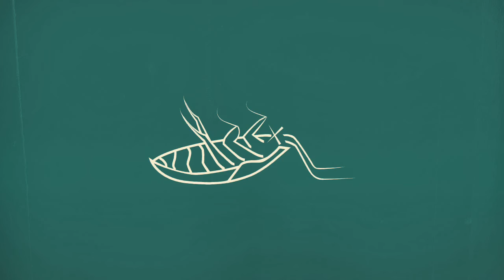La Metamorfosis de Franz Kafka | Un libro en dibujitos (Resumen para estudiantes)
Existen varias interpretaciones acerca del significado real de este libro y una de las más destacadas es la que habla sobre el trato de la sociedad hacia un individuo que es diferente a los demás y como algunas veces el ser diferente termina por aislarnos y dejarnos fuera de todo circulo social.

Esto es Un Libro en Dibujitos y hoy resumiremos, La Metamorfosis de Franz Kafka

La historia comienza en la Habitación De Gregorio Sansa
quien una mañana despierta y se da cuenta que se ha transformado en un horrible insecto,
intenta levantarse para realizar sus actividades diarias, aunque al estar boca arriba se da cuenta que le es imposible,
su familia nota que no baja al desayuno y le llaman a voces, a lo cual Gregorio responde a gritos,
pero al ser un insecto no logra hacerse escuchar.
La puerta de su cuarto permanece cerrada con seguro y su familia va a revisar si está bien sin poder entrar.
Asumen que se encuentra indispuesto y deciden no molestarlo por un tiempo.
Hasta que en la tarde, el gerente de su trabajo llega a su casa para preguntar el por que no fue a trabajar, cosa inusual en Gregorio.
A lo cual la familia le dice que no ha dado respuesta, pero se escuchan ruidos tras la puerta de su cuarto.
Entonces, el gerente se impacienta e intenta entrar a la habitación forzando la puerta.
Al abrirse descubren que hay un bulto extraño en la cama, y el gerente molesto comienza a regañarlo,
Pero al verlo convertido en un insecto gigante, sale corriendo horrorizado de la casa.
La familia de Gregorio se aleja de él.
Su madre en especial evita incluso verlo.
Todos entiendes después de un tiempo que el insecto en el cuarto es Gregorio,
Y que muy posiblemente entienda y razone como ser humano, pero no se puede comunicar.
El padre enojado toma un bastón y lo golpea
Se sienten preocupados por que la demás gente se entere de que conviven con un monstruo en la casa.
Su Madre muestra cierta piedad, por ser su hijo, pero en cuanto lo ve, decide retirarse
A diferencia de todos, es su hermana quien logra superar la repulsión
Comienza a alimentarlo y limpiar la habitación diariamente.
Gregorio se esconde para que ella no lo vea y no se sienta incómoda,
Aunque preferiría mostrarse y recibir algo de afecto al menos.
Una tarde, Gregorio sale de su habitación y su padre enfadado intenta matarlo
Pero al final solo termina herido
Nadie se encarga de cuidarlo, por lo cual su herida termina por infectarse.
Con el paso del tiempo, la familia decide alquilar una parte de la casa a 3 personas.
Ya que al no poder trabajar Gregorio, perdieron al principal sustento de la familia.
Una tarde, mientras su hermana está tocando el violín,
Gregorio sale cojeando a escucharla.
Sorprendiendo a los 3 inquilinos que al verlo,
Deciden abandonar la casa sin pagar nada.
Molestos no tanto por que Gregorio sea un insecto
Sino por que se les había estado ocultando que él también vivía en la casa.
Su hermana entre llanto propone que se deshagan De Gregorio
Y todos están de acuerdo, por que creen que ya hicieron todo lo que podían hacer por él.
Gregorio quien se encuentra deprimido, descuidado y desesperado
Había dejado de alimentarse hace ya muchos días
Es la sirvienta quien encuentra el cadaver De Gregorio y termina por tirarlo a la basura.
La familia, apenas y se encuentra triste, más bien se siente aliviada
Se alegran por poder comenzar una nueva vida sin monstruos y salen a dar un paseo
Caminando, los padres se dan cuenta de que la hija se ha convertido ya en una joven hermosa
Y comienzan a planear el como casarla.

Conclusión:

LA metamorfosis nos pone en la piel de un sujeto extraño, tal vez el mas extraño de todos… y nos muestra tristemente el como
Hasta nuestra propia familia, puede llegar a rechazarnos si nos alejamos mucho de lo que ellos tienen por conocido.